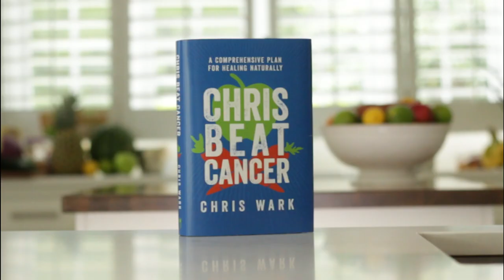Chris Wark Interview with Dr. Cheng Ruan, MD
Chris Wark, Author of Chris Beat Caner, Interviewed by Dr. Cheng Ruan, MD.

The release of his best seller Chris Beat Cancer documents how Chris Wark Changed his life, mindset, and spirit to beat stage 3 colon cancer, diagnosed when he was just 26 years old.

In his book, he reveals his change in diet to incorporate foods that have cancer fighting properties, lifestyle changes that needs to occur to fight cancer, and the metamorphosis of his mindset and relationship with others which contributed to his journey.

Chris documents his entire battle with cancer and reveals the science and the facts behind lifestyle modification.
A conversation between a doctor and a patient is far more impactful than a quick prescription followed by a pat out on the back out the door.

RuansHouse.com (for products and books Dr. Ruan Loves)